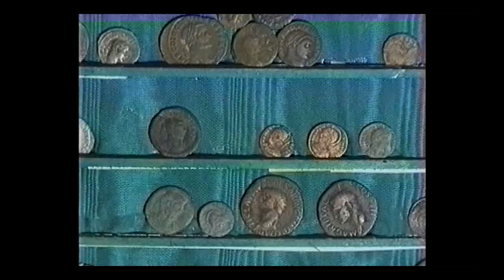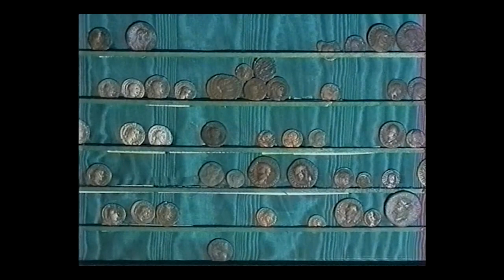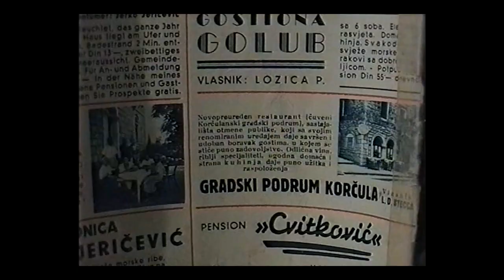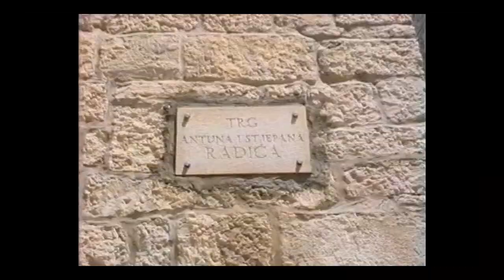Kroz Korčulu i crkvenu godinu, in memorijam don Ivo Matijaca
Dokumentarni film  : Kroz Korčulu i crkvenu godinu,
 in memorijam na posljednjeg korčulanskog mitronosnog opata i svećenika
don Iva Matijacu  ( 03.siječnja 1916. – 02.lipnja1994.)
Kroz  Korčulu i crkvenu godinu, uz asistenciju bratima  korčulanskih bratovština, pjesmu Župnog zbora i kantadura, svojom riječju osobno don Ivo Matijaca.
Snimku njegova govora iz 1957. uredio je Sandro Bačić
U filmu su korišteni video snimci (film sVHS iz 1997.) i fotografije iz arhiva Nevena Fazinića
Za objavu na internetu pripremio Željko Seretinek
Autor filma Neven Fazinić